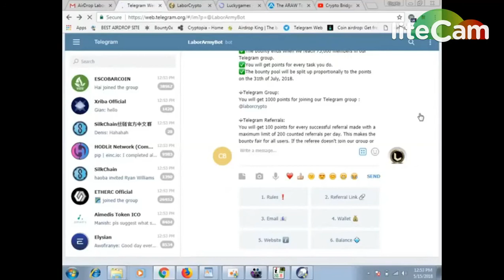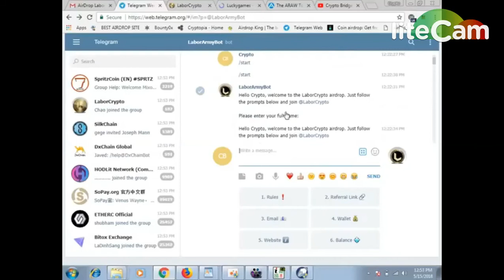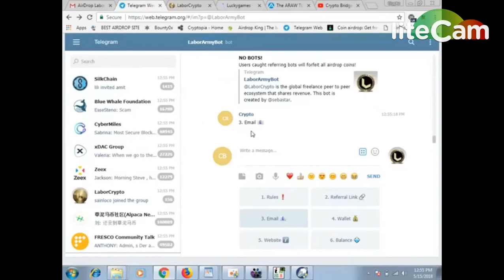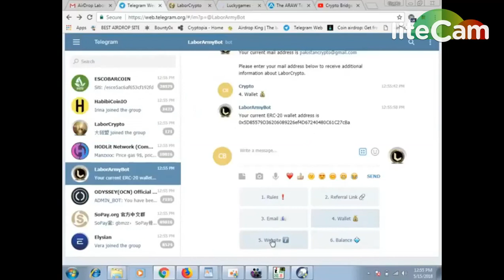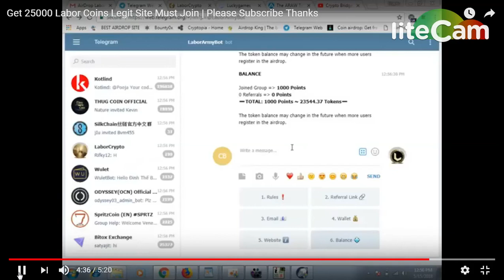LABOUR COIN (25000 TOKENS ) || MUST PARTICIPATE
2) 2 ARAW 500 Coins
1) BOOKMARK MY SITE FOR TOKEN UPDATE ABOUT EXCHANGE

     PQlI22dostomA
3) JOIN MY TELEGRAM CHANEL FOR TOKEN EXCHANGE :